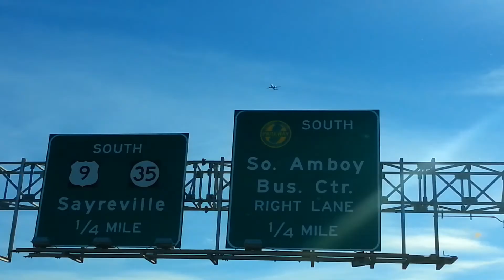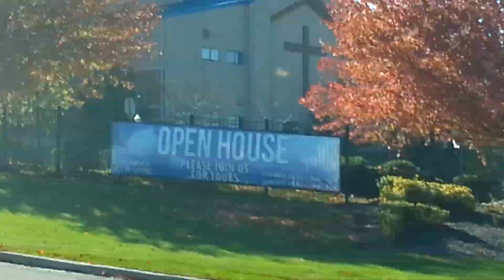Pr.JohnsonThomas *"46(Yeashu Nayaka nee..)"